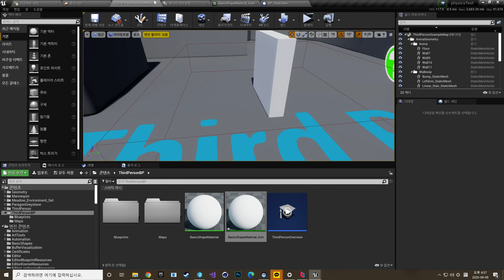Material Instance Opacity